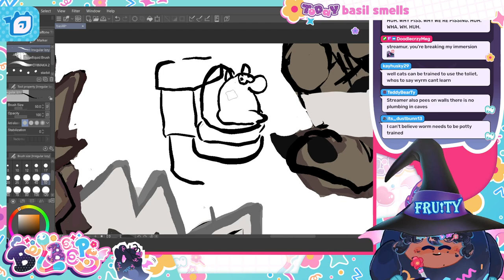Potty Training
from the deleted stream on october 13th, 2022